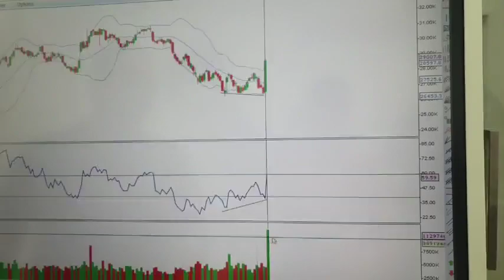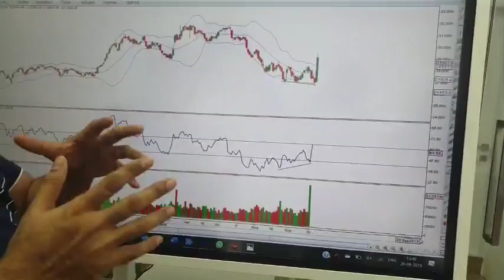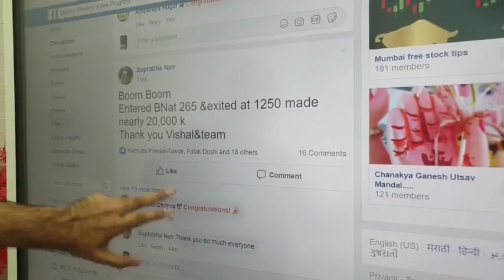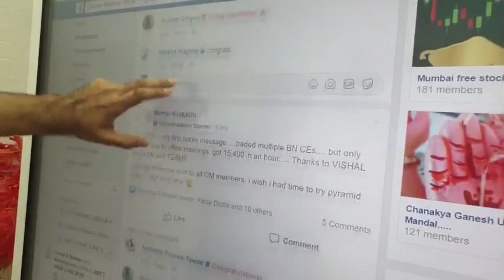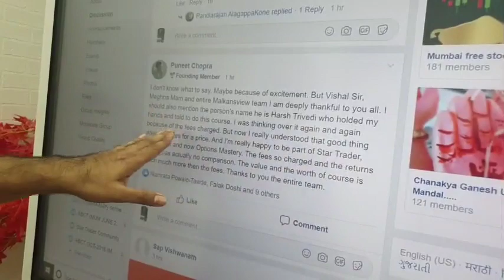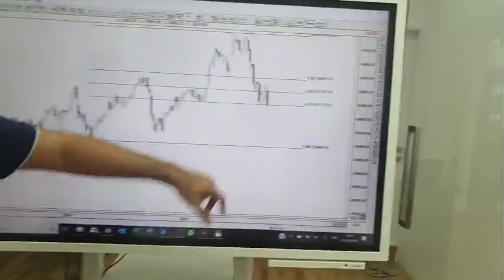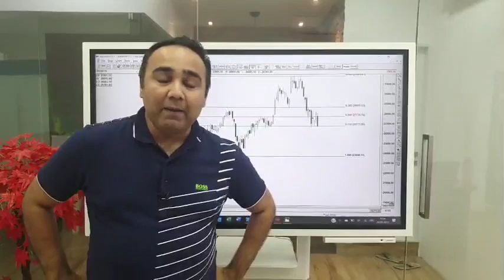Fantastic Friday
. Experience financial prosperity this Akshaya Tritiya with our exclusive deal!😍
Invest in your education with The Money Challenge - a 7-day program designed to enhance your trading skills and empower your wealth-building journey.😎
Don't miss out on this special opportunity, available for only a limited time.⏰
3x3 Swing Trader